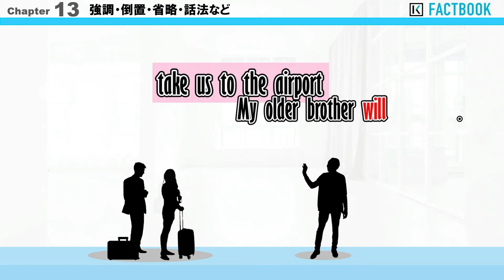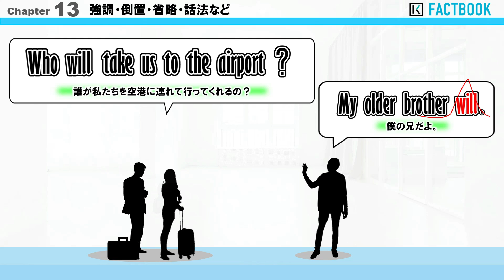212 Factbook 【省略】助動詞の後ろ